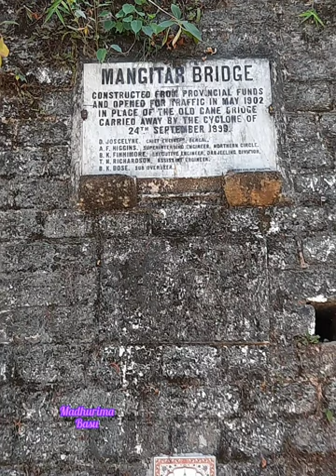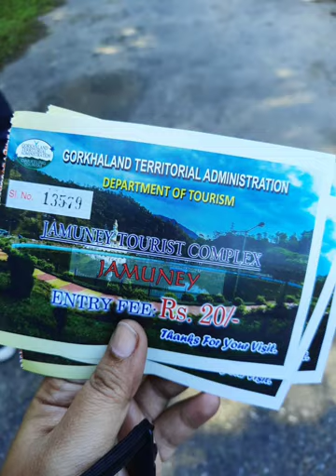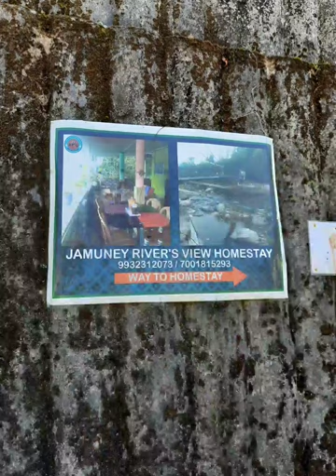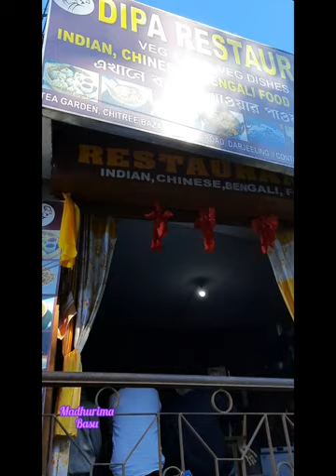Offbeat tour : Mangitar Bridge, Jamuni Visit and Cancelled Day Tour (19th Nov,2023)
* After Tukvur Tea estate we headed towards Mangitar Hanging Bridge near Jorthang, And Went to Jamuni Shiva Statue as Per Rajeshji's suggestion and cause of my Mother's Health issue we could not go to Badamtam...